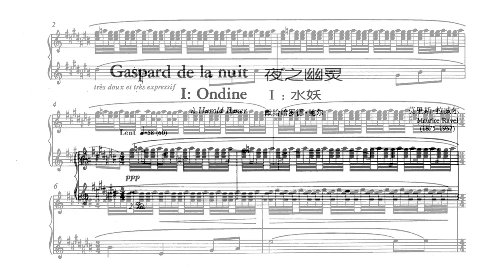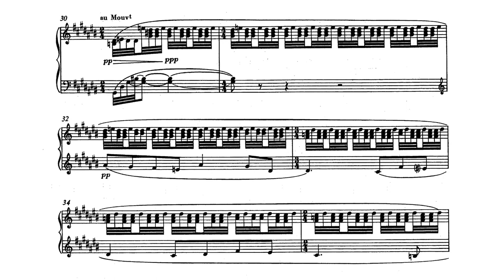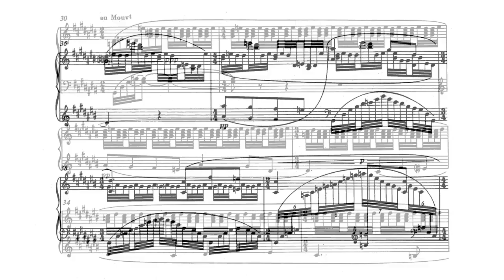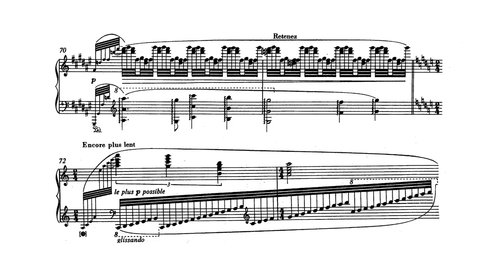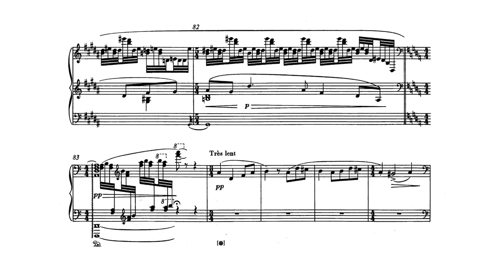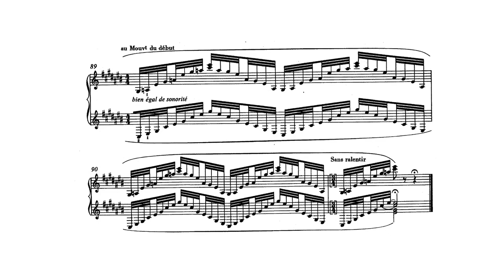Maurice Ravel - I. Ondine (Bertrand Chamayou)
Written in C♯ major and based on the poem "Ondine", an oneiric tale of the water nymph Undine singing to seduce the observer into visiting her kingdom deep at the bottom of a lake. It is reminiscent of Ravel's early piano piece, the Jeux d'eau (1901), with the sounds of water falling and flowing, woven with cascades.

There are five main melodies. The opening melody at bar 2 evokes a line of song and is similar in form and subject to the main theme in Sirènes from Claude Debussy's Nocturnes. This is interrupted by the second theme at bar 10 before opening up a longer melodic passage formed from the latter part of theme 1. Then a short simple melody first heard at bar 23 introduces shimmering harmonic side-shifting. The final distinct melody is a menacing short rising figure first heard at bar 45, which prefaces the menace of Le Gibet and which later provides a bridge to the main climax at bar 66. Ravel prioritises melodic development to express the poetic themes, keeping subordinate the simmering coloration of the right hand. By contrast, Claude Debussy's works such as Reflets dans l'eau tend to treat melody more equally with harmonic and figurative impulsivity, and often position virtuosity more in the foreground.

This piece contains technical challenges for the right hand such as the fast repetition of three-note chords in the opening accompaniment, the double note passages beginning at bar 57, and the disjunct climactic movement of the hands beginning at bar 66.[6]

The duration of Ondine is about 6 minutes and 30 seconds. Recordings vary in tempo, driven perhaps by the tension of keeping the shimmering alternating notes from becoming mechanical, yet giving sufficient space for the lyricism of the melodies.